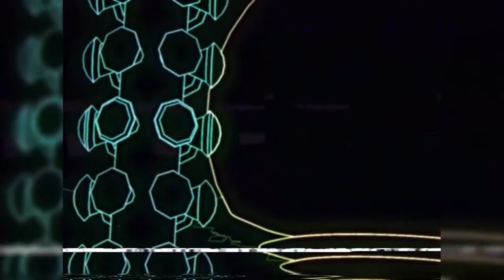[Travis Strikes Again] Golden Dragon GP - part 1/2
well, what a suprise, this one really fun and cool, I loved that Japanese appartment, yeah it's small, but it's nice.
This whole game actually had a lot of No More Heroes vibes to it, the racing, the cleaning missions, the phone calls?
Very cool!
Next part should be up Thursday or friday.